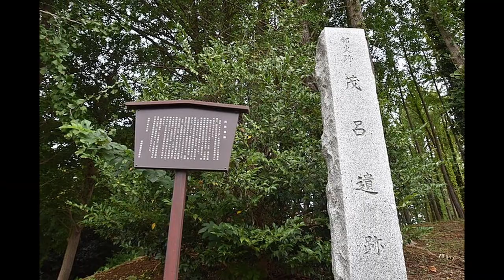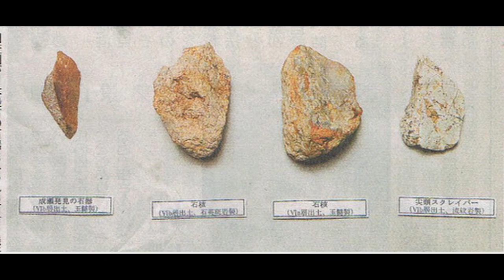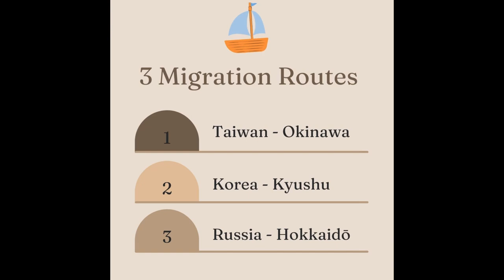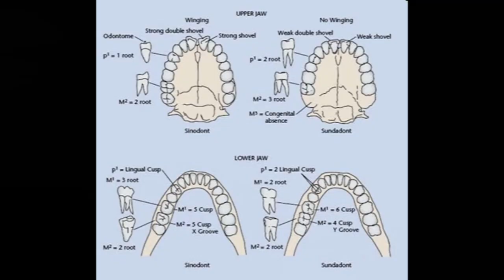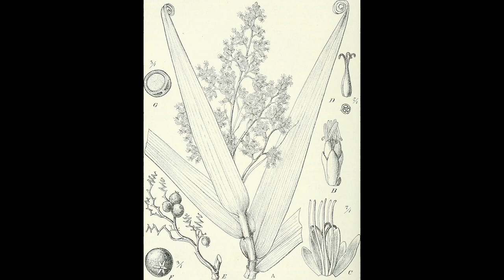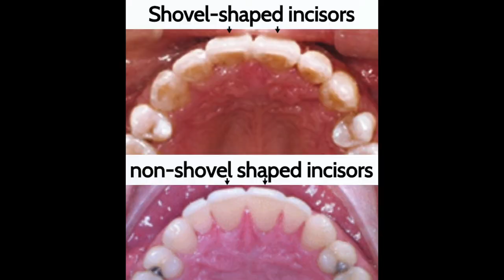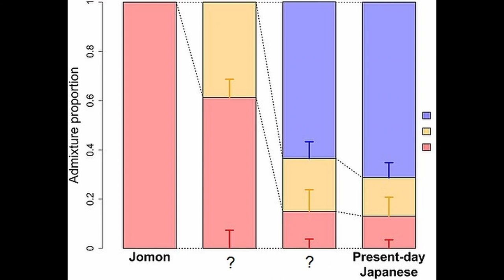WHO Were the First to Arrive in Japan and HOW Did They Do It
This video is part of the series "Japanese History and Mythology", where I cover all episodes of Japan's history in great detail and tie them with mythological tales.

The Paleolithic era will be covered in 3 videos:

1st video: Covers the DATE of the arrival of the first people in Japan
2nd video (this one): Covers WHO were these people and HOW did they arrive in Japan
3rd video: Covers the Paleolithic Lifestyle (and it will be an immersive experience)

Timestamps:
00:00 Summary of Last Video
02:20 What the Video Will Be About
02:40 The Heterogeneity of the Japanese Paleolithic Man
03:27 The 3 Routes of Migration
03:51 Taiwan - Okinawa Route
07:48 The Sea Voyage from Taiwan to Japan
09:57 Korea - Kyushu Route
11:30 Russia - Hokkaidō Route
14:09 Who Came First? Who Came Second?
16:39 About Micro-blade Technology
17:41 Relation of the Paleolithic/Jōmon Man and Modern Japanese